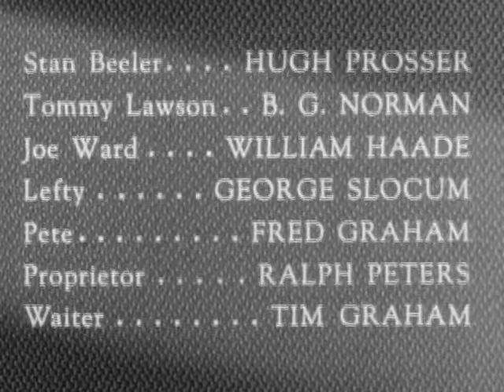The Lone Ranger Faces The Beeler Gang | Full Episode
The Lone Ranger and Tonto are breaking camp when they see a man leave a package by a rock. Investigating they find a ransom note for the son of the local sheriff. The Ranger arrives at the sheriff's home to offer what help he could. Tonto and the Lone Ranger stake out the town to watch for any strangers who might ride into town. At the outlaws hideout the child falls ill and needs medical attention. Tonto sees a stranger purchase candy and other items, he alerts the Lone Ranger, who poses as a doctor to get the strangers attention. The outlaw brings the Ranger back to their hideout. He explains to the men the boy has typhoid and there is a chance they might catch it as well. One of the men rides into town and discovers the truth. The Ranger makes a break for it with the child on horseback. They get cornered by the gang and a gunfight breaks out till Tonto arrives and helps subdue the outlaws.

The Lone Ranger | Season 1 | Episode 48 | The Beeler Gang